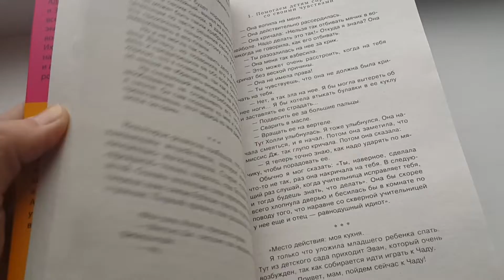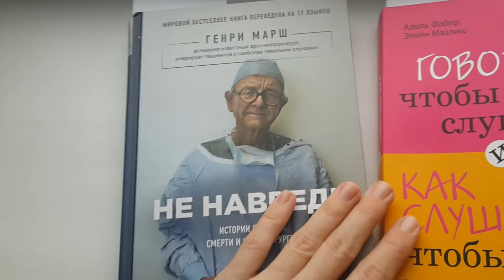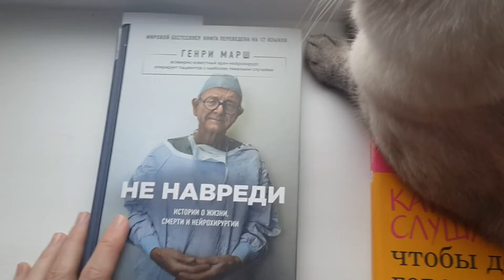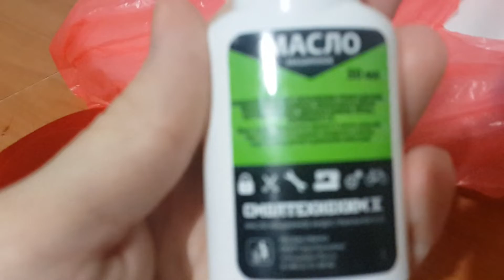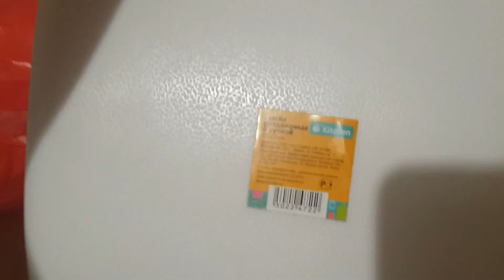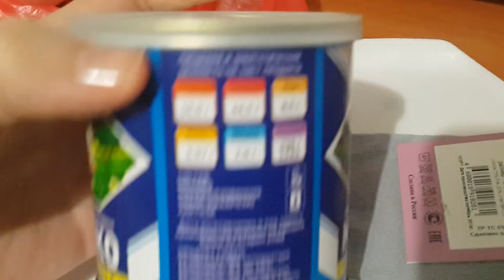VLOG: книги, готовые наволочки, мелкие покупки и покупки Fix price.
Помочь каналу
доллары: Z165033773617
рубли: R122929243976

Помочь каналу
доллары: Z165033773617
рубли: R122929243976